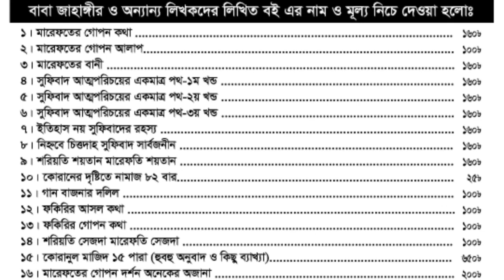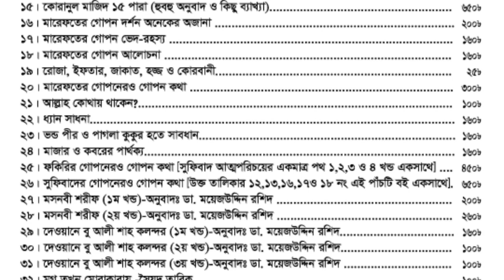রূহ বা পরমাত্মাকে কীভাবে জাগিয়ে তুলবো? রূহ কী? পরমাত্মার রূপ কেমন? বাবা জাহাঙ্গীর এর ওয়াজ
গোপনেরও গোপন তথ্য দিলেন বাবা জাহাঙ্গীর | সুফিবাদের দেশে যাব কীভাবে? সুফিবাদ কেমন দেশ? এখানে যতে হলে কী করতে হবে? বাবা জাহাঙ্গীর এর গোপন কথা. Baba Jahangir BD

মানুষের ভেতরের জাগ্রত চারটি পীর কে কে? বাবা জাহাঙ্গীরের আরেকরূপ কি শয়তান? কারন শয়তাই আল্লাহকে ভয় করে।

—বাবা নাহিদ সামশেত্তাব্রীজ

সবাই ধ্যান সাধনা করে দুনিয়ার বস্তু অর্জনের জন্য, কিন্তু যে এই সাধনা থেকে মুক্ত সেই মুক্তপুরুষ বা কামেল পুরুষ। সুতরাং যে সাধনা না করলেই আল্লাহর রহমতে কামেল হতে পারবেন সেই সাধনার গোপন কথা প্রকাশ করলেন — বাবা জাহাঙ্গীরের বড় ছেলে বাবা নাহিদ সামশেত্তাব্রীজ

@Baba Jahangir BD
 @Baba Jahangir TV
 @Qalandar Baba Jahangir BD (official channel)
 @সুফি আত্মপ্রকাশ Sufi Attoprokash

⬜ বাবা জাহাঙ্গীর এর বৈঠকি ভাষণঃ

—বাবা জাহাঙ্গীর

 ১।মারেফতের গোপন কথা
২।মারেফতের গোপন আলাপ
৩।মারেফতের বানী
৪।সুফিবাদ আত্মপরিচয়ের একমাত্র পথ-১ম খন্ড
৫।সুফিবাদ আত্মপরিচয়ের একমাত্র পথ-২য় খন্ড
৬।সুফিবাদ আত্মপরিচয়ের একমাত্র পথ-৩য় খন্ড
৭।ইতিহাস নয় সুফিবাদের রহস্য
৮।নিহ্নবে চিত্তদাহ সুফিবাদ সার্বজনীন
৯।শরিয়তি শয়তান মারেফতি শয়তান
১০।কোরানের দৃষ্টিতে নামাজ ৮২ বার
১১।গান বাজনার দলিল
১২।ফকিরির আসল কথা
১৩।ফকিরির গোপন কথা
১৪।শরিয়তি সেজদা মারেফতি সেজদা
১৫।কোরানুল মাজিদ ১৫ পারা (হুবহু অনুবাদ ও কিছু ব্যাখ্যা)
১৬।মারেফতের গোপন দর্শন অনেকের অজানা
১৭।মারেফতের গোপন ভেদ-রহস্য
১৮।মারেফতের গোপন আলোচনা
১৯।রোজা ইফতার হজ্জ জাকাত ও কোরবানী
২০.মারেফতের গোপনেরও গোপন কথা
২১.সুফিবাদের গোপনেরও গোপন কথা [উক্ত তালিকার ১২,১৩,১৬,১৭ও ১৮ নং এই পাঁচটি বই একসাথে]
২২.ফকিরির গোপনেরও গোপন কথা [সুফিবাদ আত্মপরিচয়ের একমাত্র পথ ১,২,৩ ও ৪ খন্ড একসাথে]
২৩.মগ্ন তখন মোরাকাবায় -সৈয়দ তারিক
২৪.উদয়ের পথে -মেহেদী মাসুদ
২৫.মসনবী শরীফ (১ম খন্ড)-অনুবাদঃ ডা.ময়েজউদ্দিন রশিদ
২৬.মসনবী শরীফ (২য় খন্ড)-অনুবাদঃ ডা.ময়েজউদ্দিন রশিদ
২৭.দেওয়ানে বু আলী শাহ কলন্দর (১ম খন্ড)-অনুবাদঃ ডা.ময়েজউদ্দিন রশিদ
২৮.দেওয়ানে বু আলী শাহ কলন্দর (২য় খন্ড)-অনুবাদঃ ডা.ময়েজউদ্দিন রশিদ
২৯.দেওয়ানে বু আলী শাহ কলন্দর (৩য় খন্ড)-অনুবাদঃ ডা.ময়েজউদ্দিন রশিদ
৩০. আল্লাহ কোথায় থাকেন?

১। সুফিবাদ প্রকাশনালয়, ১০৮ নিউ এলিফ্যান্ট রোড (২য় তলা), ঢাকা-১২০৫ । মোবাইল : 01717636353
২। ফকিরনি দরবার শরীফ, চুনকুাটয়া চৌধুরীপাড়া, দক্ষিণ কেরানীগঞ্জ, ঢাকা। মোবাইল : 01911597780
৩। ইউনিভার্সাল বুকস, কাটাসুর, শেরে বাংলা রোড, মোহাম্মদপুর, ঢাকা। মোবাইল/হোয়াটসঅ্যাপ: 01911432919